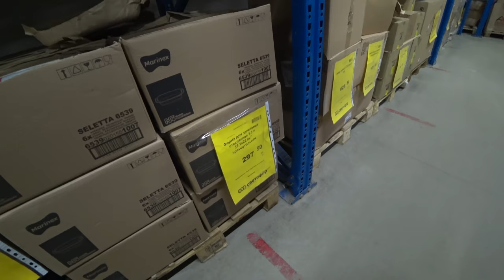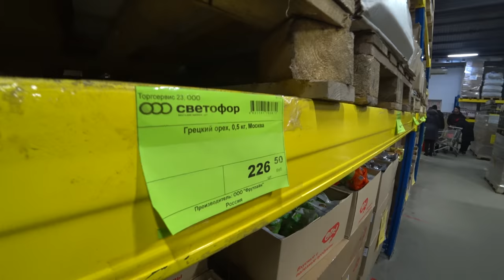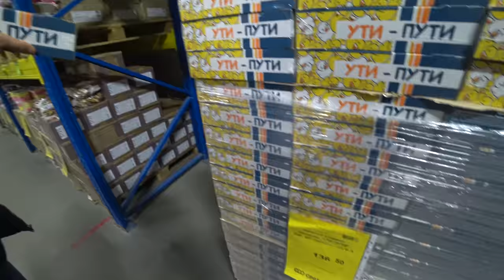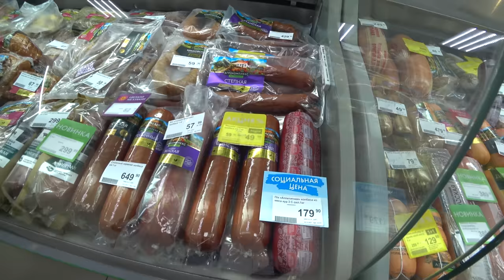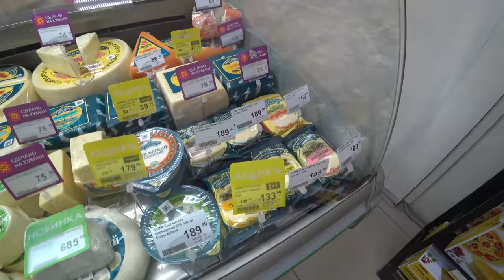1 ч. ЖИВЁМ НА ЮГЕ. ВЫПАЛ СНЕГ, А ЕГО НЕ ЖДАЛИ. ЗАКУПАЕМСЯ ПРОДУКТАМИ, КУПИЛИ РЫБУ У ДОРОГИ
В этом видео:
Мы выехали из Краснодара, чтобы добраться до дома в Темрюкском районе. По дороге мы заехали в магазины за продуктами: в Светофор в Джигинке и в станицу Старотитаровская, а также по дороге купили рыбу.